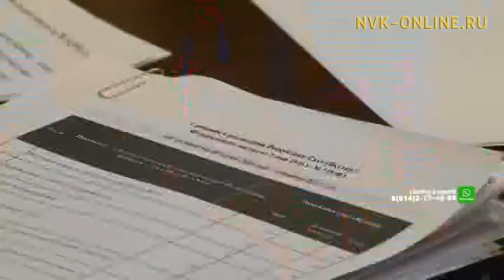Егор Борисов провел личный прием граждан